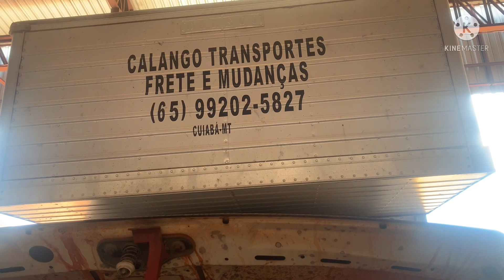VAMOS ENTETREGA MAIS UM SERVIÇO🙏 22 de janeiro de 2022